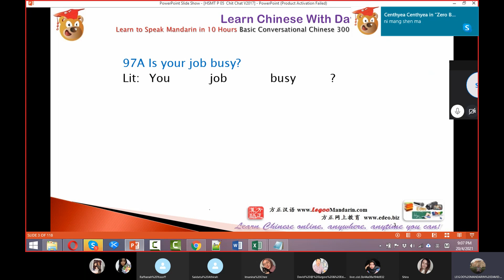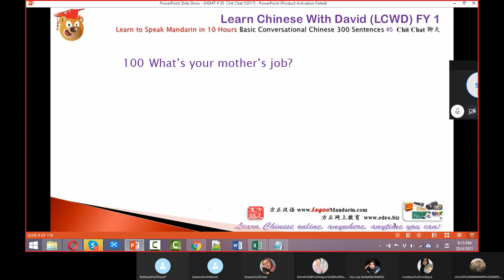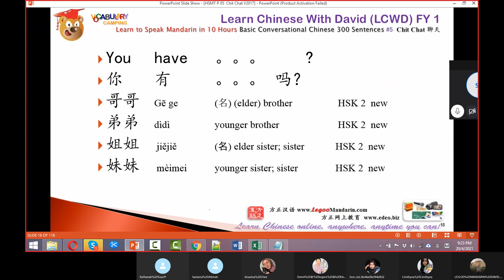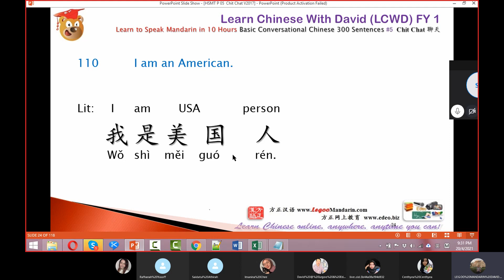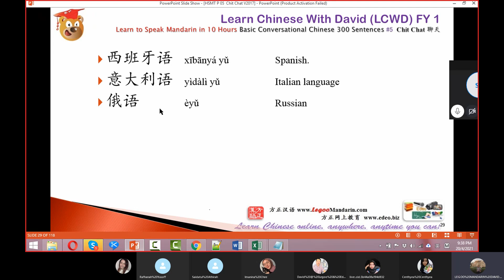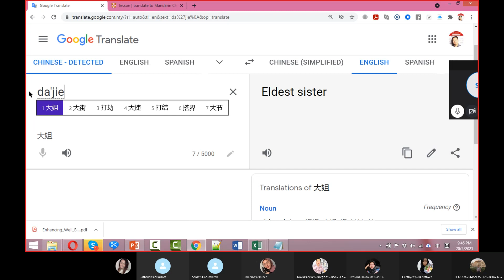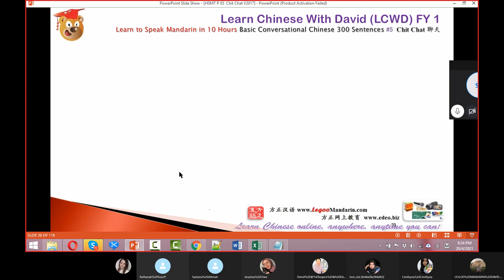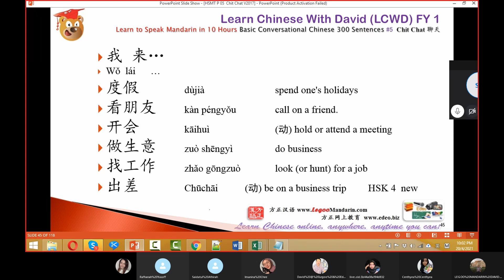Zero Beginner to HSK 1 Chinese Skype Lessons-20210420B- Chit Chat in Chinese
This is Skype- Zero Beginner to HSK 1 Chinese  Skype LIVE Group Lesson 20210330-Skype Live Recording - P2 Basic Greetings, Welcome to join!
 Online Live Chinese Courses @ variable product with 3 options to select
 Pay by per session @ as low as USD $ 6.49/hour,
 Pay by per month @ as low as USD $ 4.99/hour,
 Pay by the whole course  @  as low as USD $ 3.99/hour, (Pay by the whole course Bonus: Video Course Online, PDF book, Private Consultancy Sessions, worth USD $89)
 Time: Every Tuesday (Tue 8:15PM-10:15PM)
 (UTC+08:00) Kuala Lumpur, Singapore

Related online Video course:
Speak Mandarin Chinese in 10 Hours -300 Essential Sentences Best price @